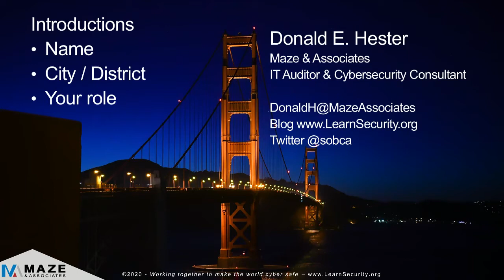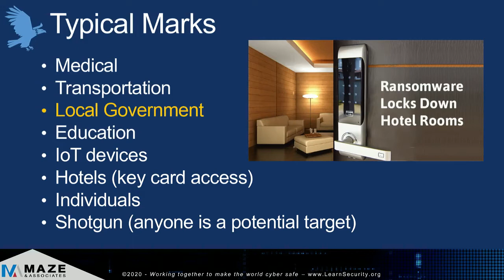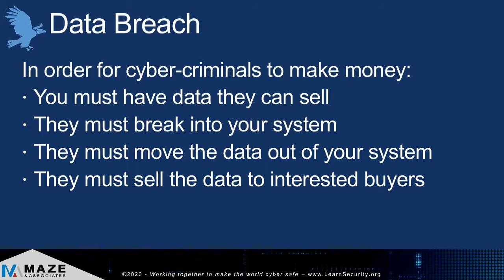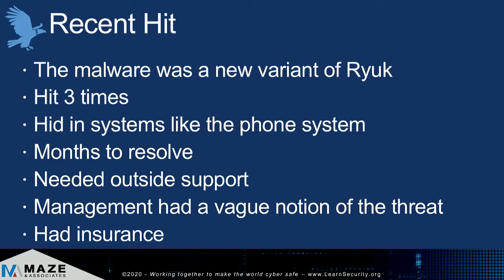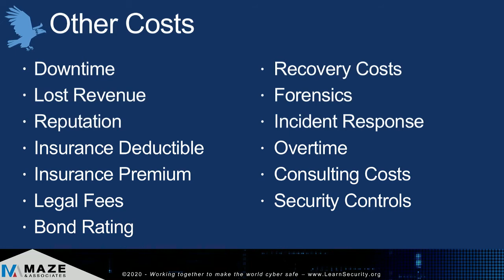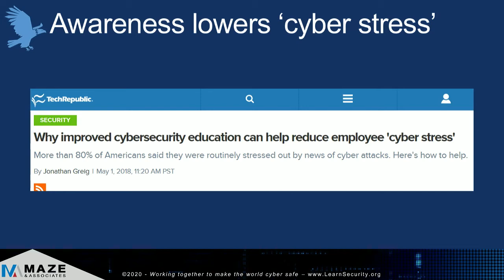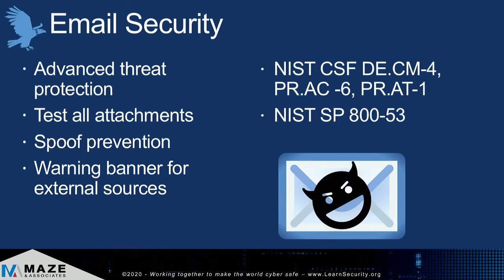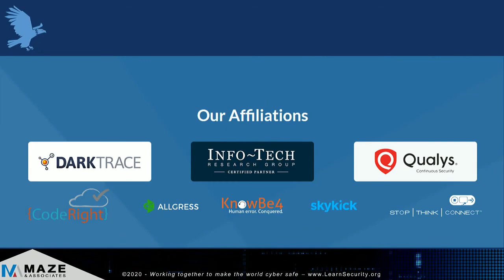MISAC Ransomware Prevention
MISAC MuniTech Academy presentation. Local governments are at high risk for ransomware attack, and the Federal Government and government associations recommend immediate action. A recent report from the Cybersecurity and Infrastructure Security Agency (CISA) states that the cost for recovery tops $5 billion in 2019 year to date. The department of Homeland Security, CISA, MS-ISAC, NGA & NASCIO recommend immediate action to safeguard against ransomware attacks. In order to help clients effectively combat the current growing cyber-threats, we have created a ransomware readiness checklist from the recent US Federal Government Interagency technical guideline, Cybersecurity and Infrastructure Security Agency (CISA) guidelines, National Cyber Security Centre (NCSC), UK and NIST guidelines. In this session we will cover the items in our checklist and the recommendations on preparation.